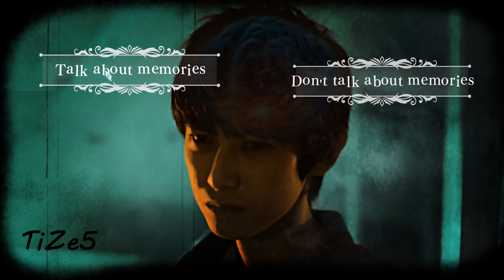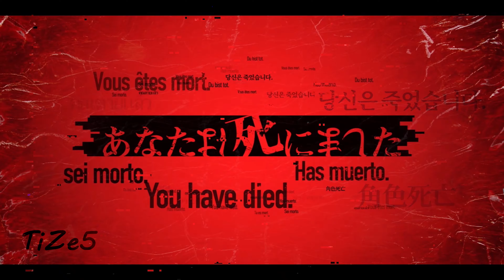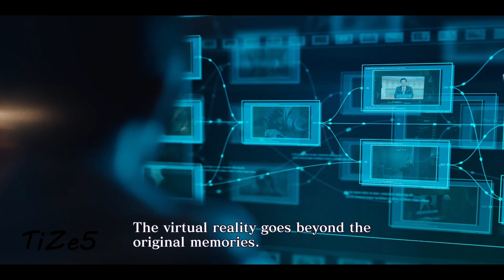"Come True" (Death Come True)-Part 2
death continues. Its better to watch than type some description here...

U wanna know what happened next.
Its gonna come soon(The finale)..

Stay safe...